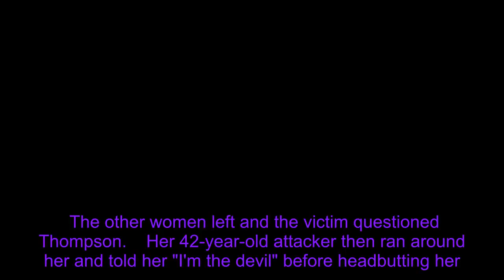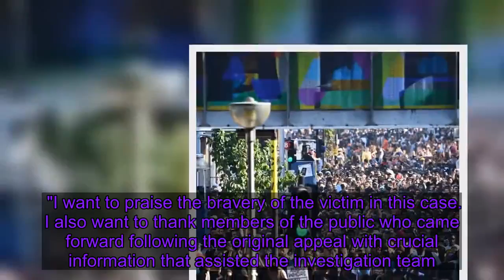'Violent stranger' admits biting woman's top lip at Notting Hill carnival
A "violent stranger" who said "I'm the devil" before biting off part of a woman's top lip has admitted causing grievous bodily harm with intent. The female victim, who has not been named, was left with life-changing injuries after Jason Thompson attacked her at Notting Hill carnival last year.    The woman, who is in her 40s, had been at the west London event with her friends when she lost them at around 6pm on Sunday 25 August. She began talking to another group of women and was taking a photograph with them when Thompson came and shoved them. The other women left and the victim questioned Thompson.    Her 42-year-old attacker then ran around her and told her "I'm the devil" before headbutting her.   Thompson, from Haringey in north London, went to headbutt her a second time but bit off part of her top lip instead.  The victim, bleeding heavily and in shock, approached police officers who escorted her to the nearest first aid post. She was later treated in hospital by a specialist facial surgeon. The attacker then left with his cousin, who came forward to identify Thompson to the police after a national media appeal. He was charged on 4 September 2019 and appeared at Westminster Magistrates' Court the following day. Detective Chief Inspector Driss Hayoukane, of the Notting Hill Carnival post-investigation unit, said: "This was a horrific and unprovoked attack on a woman who has suffered life-changing injuries requiring ongoing surgery. "The evidence against Jason Thompson was overwhelming, leaving him with no option other than to plead guilty. "I want to praise the bravery of the victim in this case. I also want to thank members of the public who came forward following the original appeal with crucial information that assisted the investigation team."   Jonathan Efemini, from the Crown Prosecution Service, said: "This violent attack by a stranger has changed this victim's life forever."The victim was so taken aback by the attack that she had not fully appreciated the extent of her injuries. When she first saw herself in the mirror, she collapsed."Despite permanently disfiguring another's face, Thompson drove home with his cousin, even enjoying a Nando's on his way." Thompson pleaded guilty to causing grievous bodily harm with intent on the first day of his trial at Isleworth Crown Court on Monday. He will be sentenced at the same court on Friday 27 March.